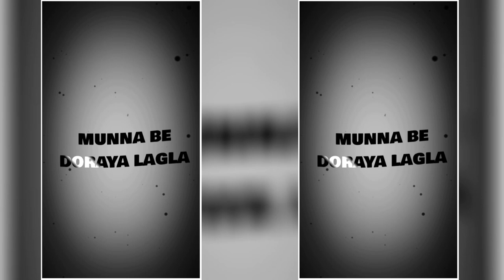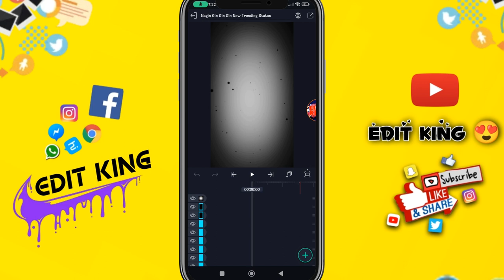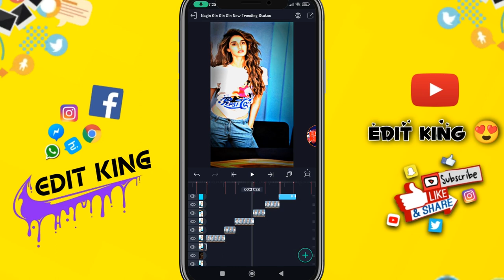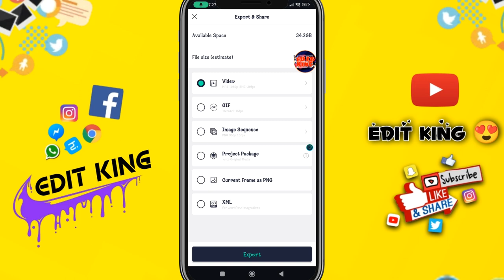Nagin Gin Gin Gin New Trending Status~নতুন ভাইরাল স্ট্যাটাস ভিডিও এডিটিং টিউটোরিয়াল 🥵🥵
ᴡᴇʟᴄᴏᴍᴇ ᴛᴏ ᴍʏ ʏᴏᴜᴛᴜʙᴇ ᴄʜᴀɴɴᴇʟ ᴇᴅɪᴛ ᴋɪɴɢ

সবাই আমাদের টেলিগ্রাম চেনেলে জয়েন করুন অনেক কিছু  জানতে পারবেন

নতুন ভাইরাল সব xml file পেতে আমাদের এই চেলেন টিকে সাবস্ক্রাইব করে রাখুন, এই চেলেনে পতিদিন ভাইরাল সব xml file upload করা হয়, আপনাদের কাছে অনুরোধ থাকবে এই চেলেন টিকে সাবস্ক্রাইব করার জন্য..

জে কেউ আমার থেকে জে কোন ধরনের লোগো ডিজাইন ভিডিও এডিটিং ফটো এডিটিং ইত্যাদি এডিট করে নিতে পারবেন

এইজন্য আমার what'sapp মেসেজ দিন.. 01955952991